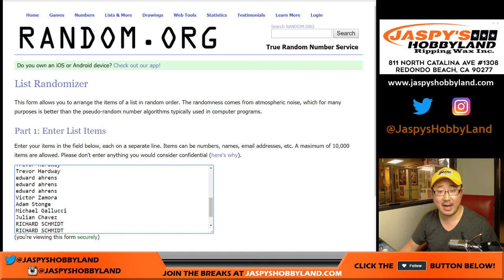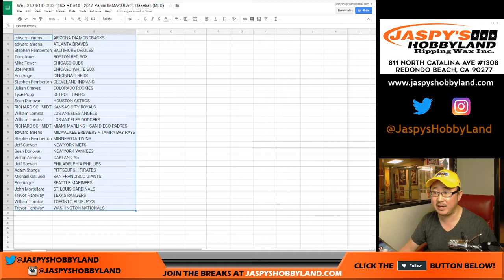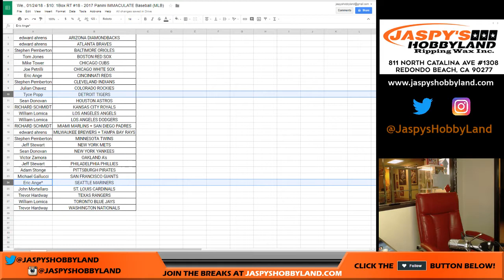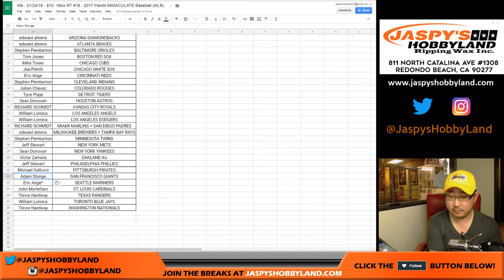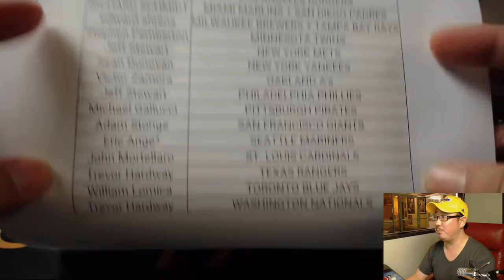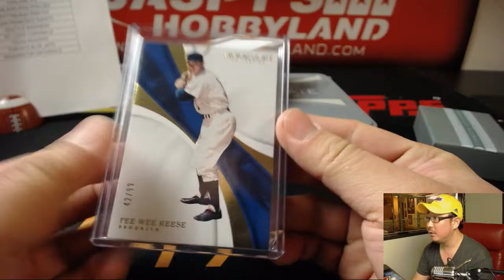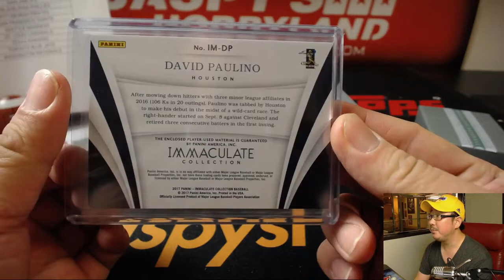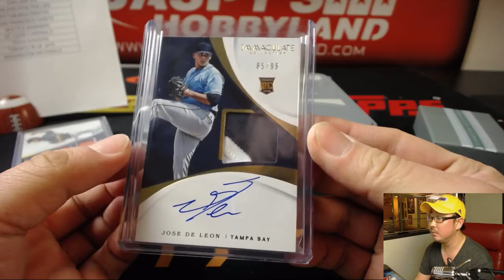We., 01/24/18 - $10: 1Box RT #18 - 2017 Panini IMMACULATE Baseball (MLB)